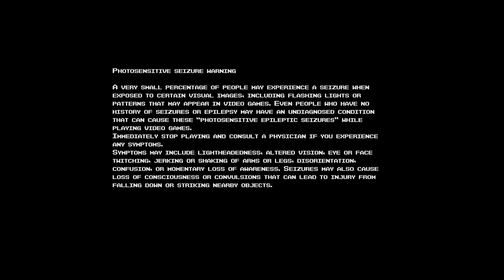PC Schildmaid MX